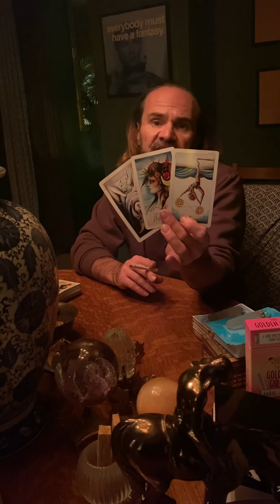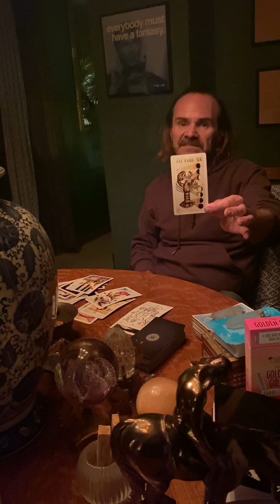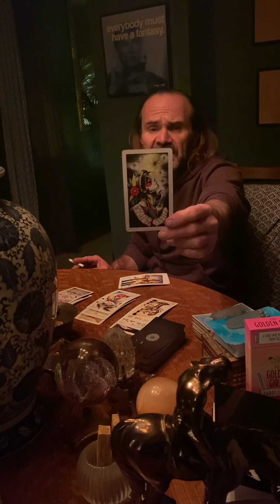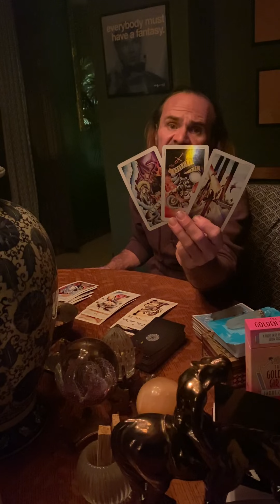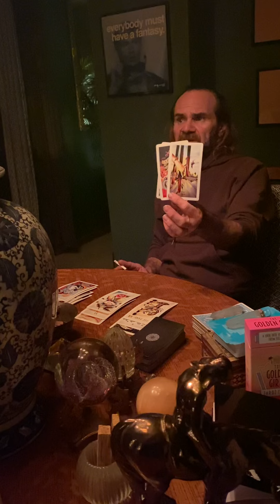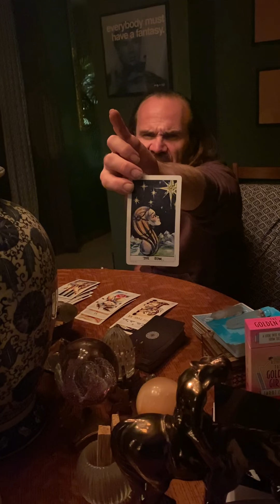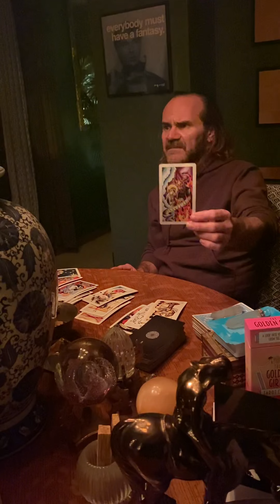JDS Tarot. No communication = no victory!